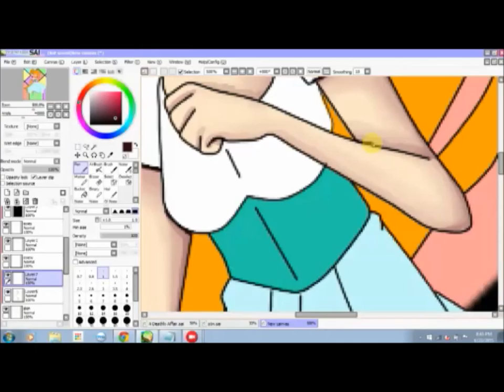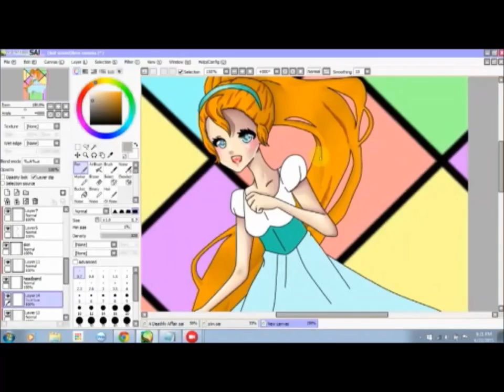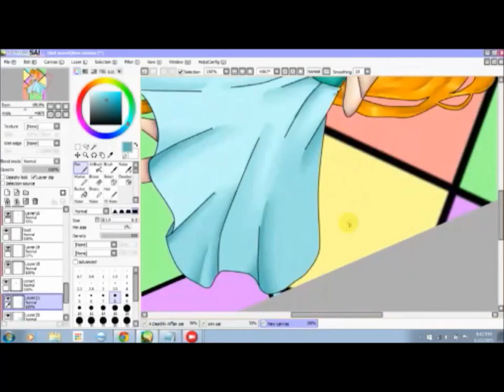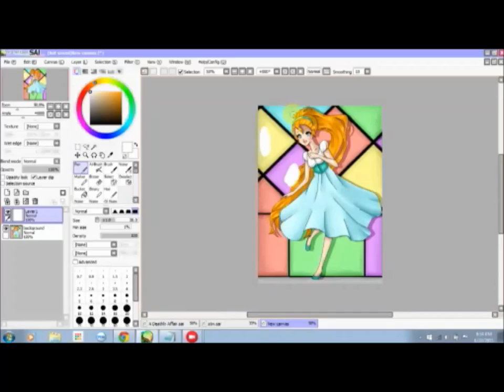Thumbelina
One of the best movies freakin' ever.
Yet another 20th Century Fox movie confused for a Disney movie.
Used:
Paint Tool Sai
LiveStream
Turcom TS-6580
Time:
3 1/2 hours